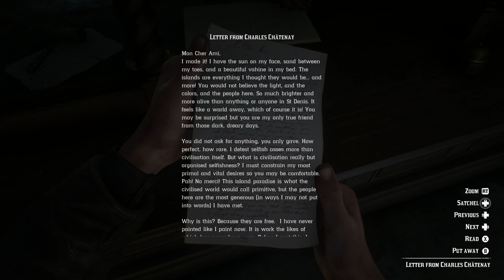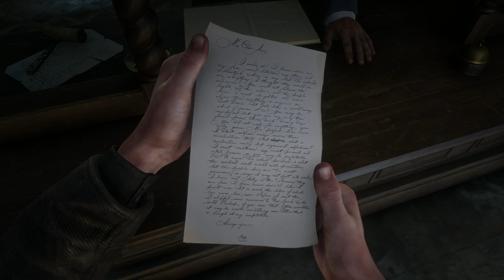Let's Play Red Dead Redemption 2 (Part 56) - Dansgaming - Xbox One X Gameplay